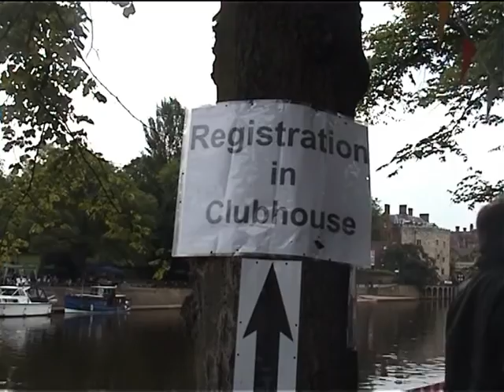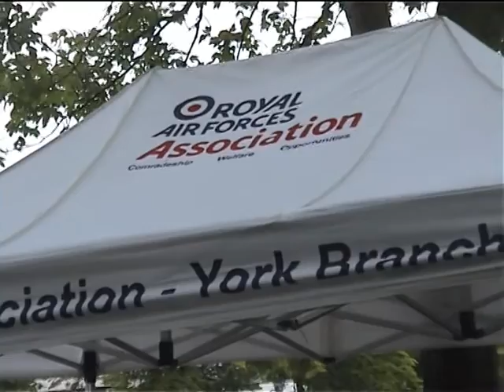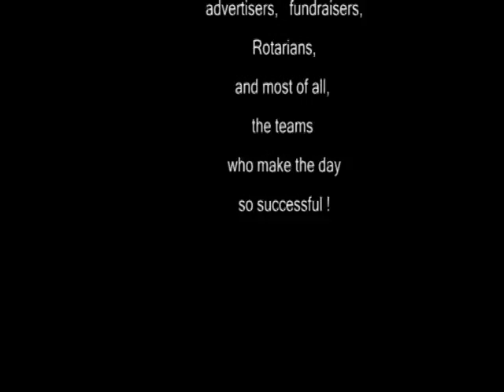York Dragon Boat Challenge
York Rotary Dragon Boat Challenge has raised over $1million (£700,000) for charities over the past 11 years.